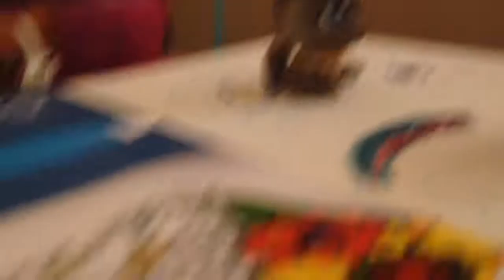More LPS! (old 2016)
Yay more LPS